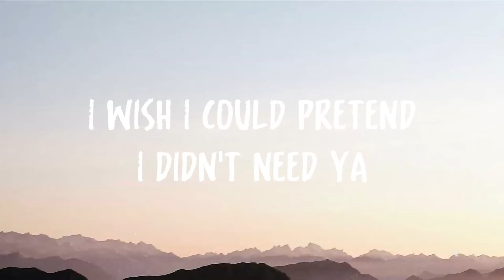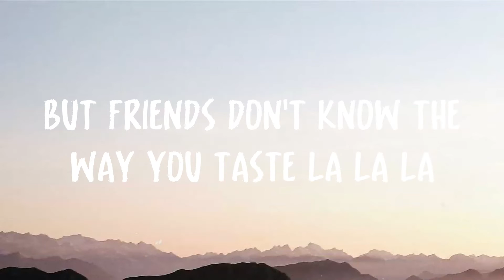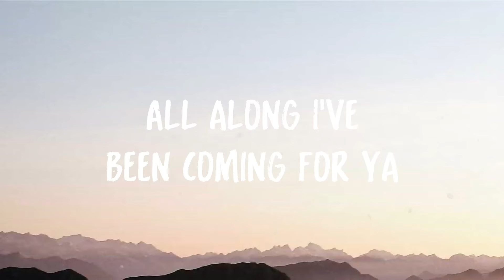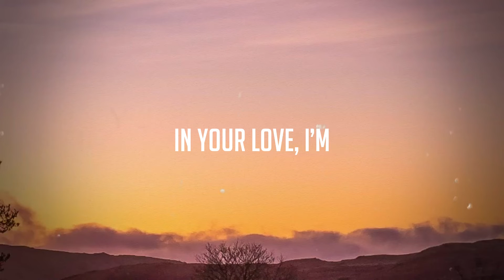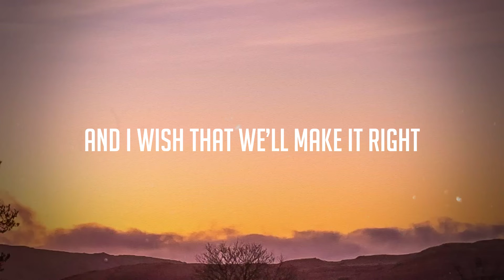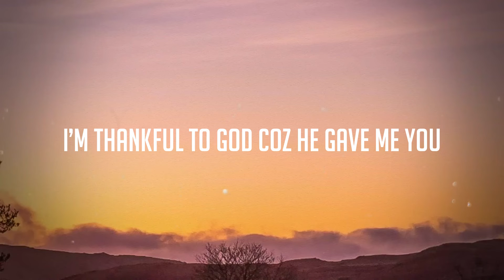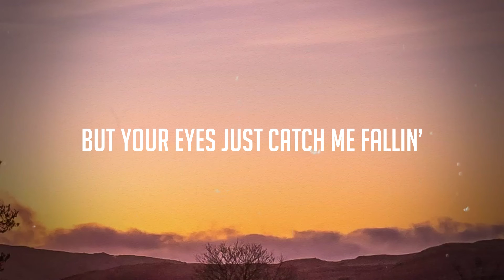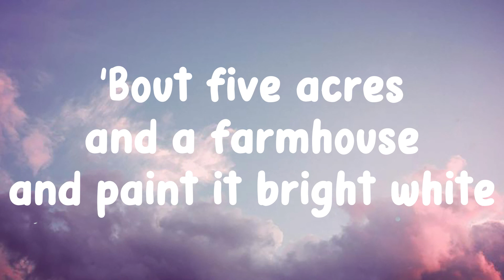Señorita - Shawn Mendes, Camila Cabello |Lyric Song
Señorita - Shawn Mendes, Camila Cabello |Lyric Song| 💝  Señorita - Shawn Mendes, Camila Cabello |Lyric Song| 💝